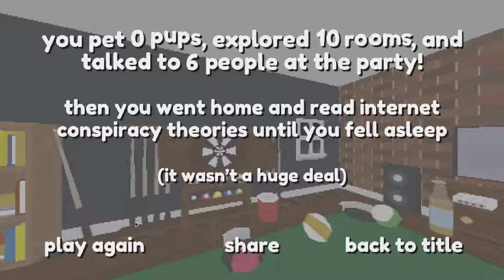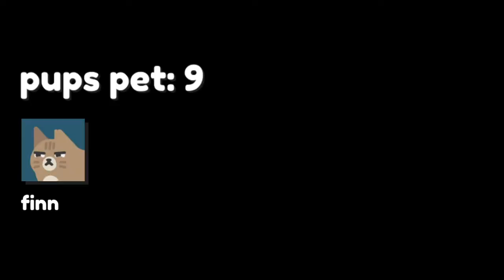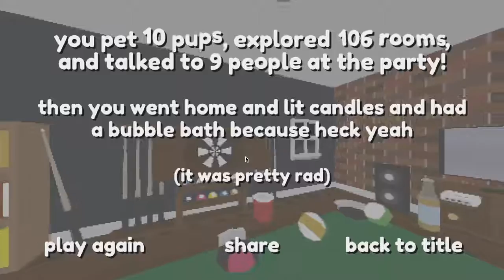Pet The Pup At The Party | Woof Woof I'm In The Other Room